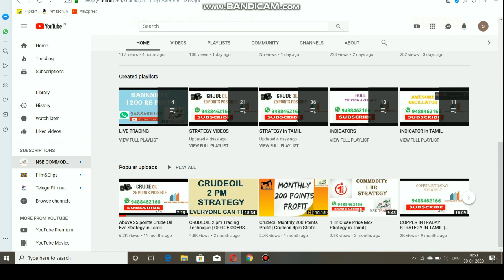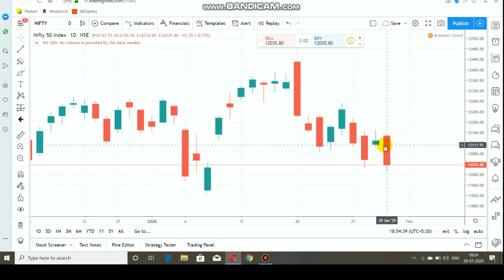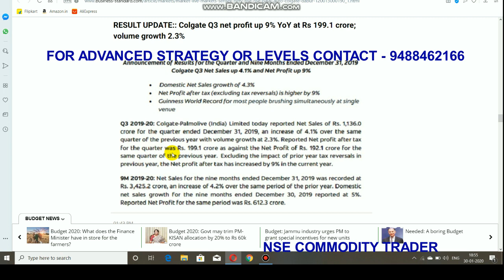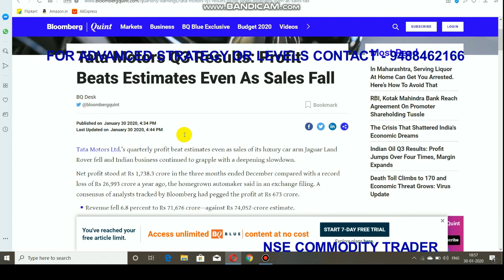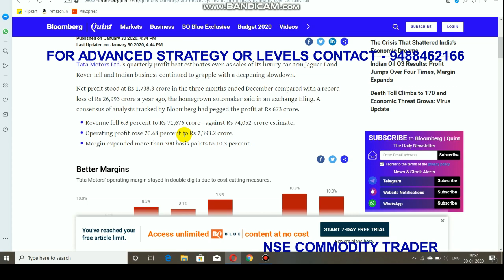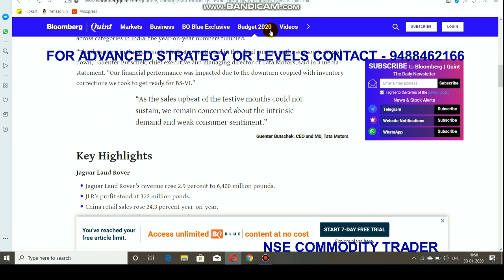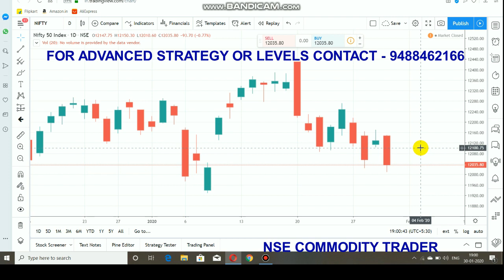Nifty Intraday Live Tips & Market Outlook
To Open Account  Click Link    -   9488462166